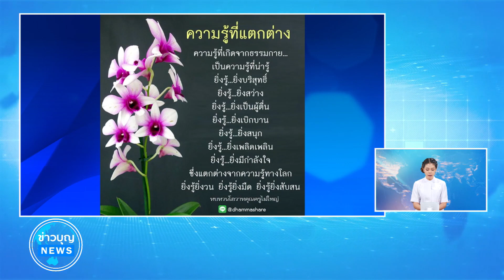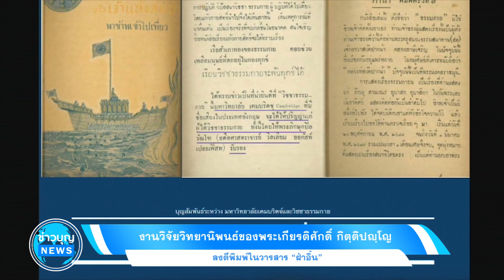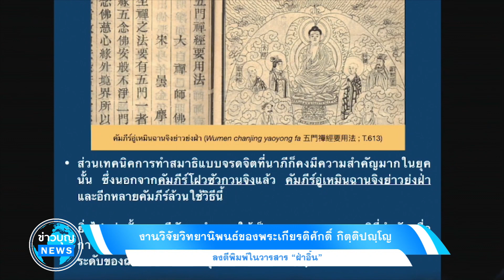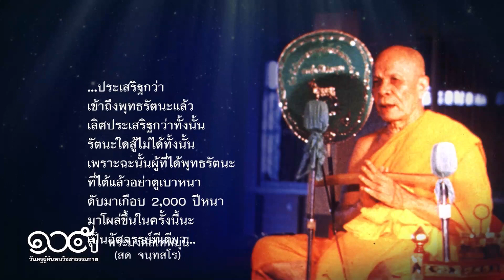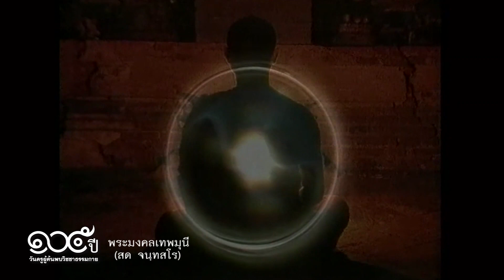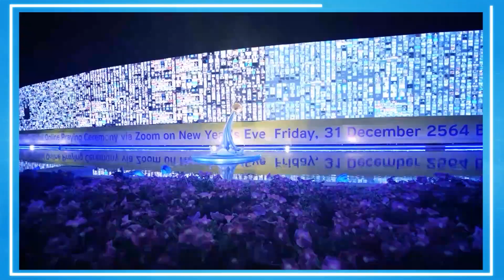ข่าว Boon News 5 ก.ย. 2565